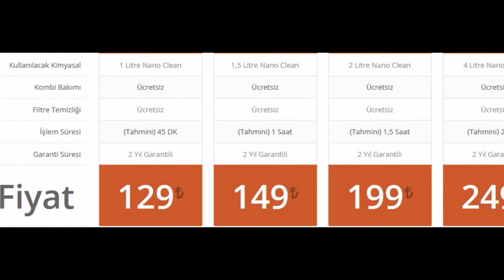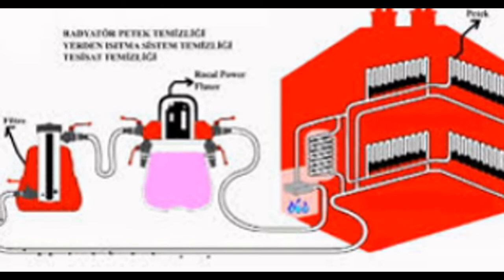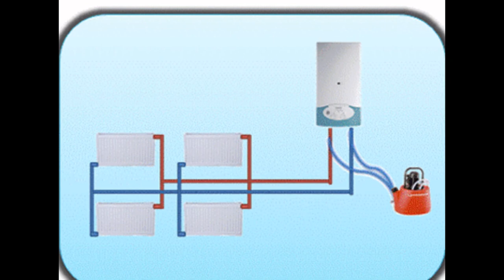Pendik Petek Temizliği 0216 612 55 90 FİYAT 25 TL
Pendik petek temizliği yapan firmamıza den ulaşabilirsiniz. Petek temizliği adeti 25 TL dairede kaç petek varsa bu rakkamla çarpınız. Özel makine ve kimyasalllar kullanarak yapılır.

Pendik Petek Temizleme
Pendik petek temizliği %30 doğalgaz tasarrufu sağlamak için yapılması gereken işlemlerin başında gelmektedir. Bilindiği üzere kalorifer tesisatında ısının %95 ‘ ini veren kalorifer petekleridir. Bu ısının düzgün, verimli bir şekilde odaya geçiş yapabilmesi için peteklerin içinin temiz olması gerekir.

Pendik Petek Temizleme Olarak Diyoruzki Peteklerin içerisinde bulunan çamur, kir, tortu, kireç vb. maddeler sebebi ile ısı geçişi verimsiz olur. Bu durum doğalgaz faturasının yüksek gelmesine ve ısınamamaya yol açar. Radyatör temizliği sonrasında ortalama  %30 oranında tasarruf sağlanabilmektedir.

Pendik Petek Temizleme Tesisat sektöründe yıllardır hizmet veren Pendik Petek Temizleme Petek Dostu firmamız tesisat temizliği, petek temizliği, radyatör temizliği, Klorifer Temizliği konularında da müşterilerimize profesyonel hizmet sunmaktadır. Uzman personelimiz, kullandığımız profesyonel tesisat temizlik makinaları ve yurt dışından getirilen tesisat temizleme kimyasalları sayesinde radyatör temizligi ve tesisat temizliğini profesyonel, zahmetsiz ve güvenilir bir şekilde uygulamaktayız.

Pendik Petek temizleme fiyatları evin büyüklüğüne, petek sayısına tesisatın yapılış şekline veya yerden ısıtmalı, merkezi sistem, mobil sistem vb. tesisatlar değişiklik gösterecektir. Pendik Tesisat temizliği ve petek temizleme işlemini radyatörleri sökmeden tesisat temizlik makinamız ve kimyasal solisyonlar (tesisat temizleme ilacı) ile temizliyoruz. Peteklerin içerisindeki tortu, çamur, kireç vb. kirli tabakaları temizleyerek radyatörlerin daha verimli şekilde ısı vermelerini sağlamış oluyoruz.

Pendik Petek temizliği ve Pendik tesisat temizliği, kombi ömrünün uzun olmasını da sağlamaktadır. Özellikle kirli bir tesisatta çalışan kombilerde sirkülasyon pompası bloke olabilir. Bu sebepten kombi hiç çalışmayabilir, kireç ve çamur kombinin sesli çalışmasına yol açar. Bu da kombinin ileride masraflı bir arızaya yol açabileceğinin belirtisidir. Borularda ve kombinin eşanjöründe meydana gelen tıkanıklıklar sıcak suyun az ısınmasına ya da hiç akmamasına sebep olabilir. Bu sebeplerden kombi bakımını her yıl yapılması gerektiği gibi Pendik tesisat temizliği ve Pendik petek temizliğide belli peryotlarla ( 1-2 yılda bir) mutlaka yapılmalıdır!
Not : Profesyonel Petek Temizleme hizmetini en uygun fiyata almak istiyorsanız biz hizmete hazırız.
Pendik Petek Temizleme